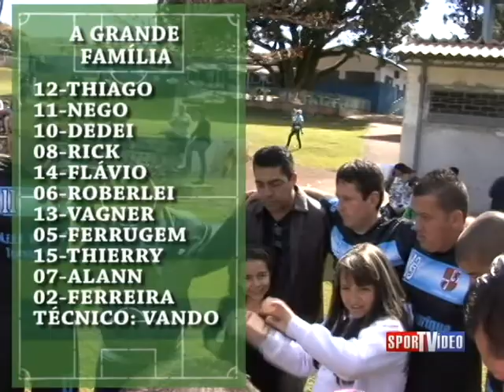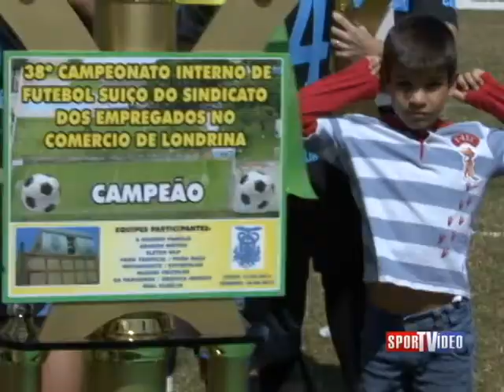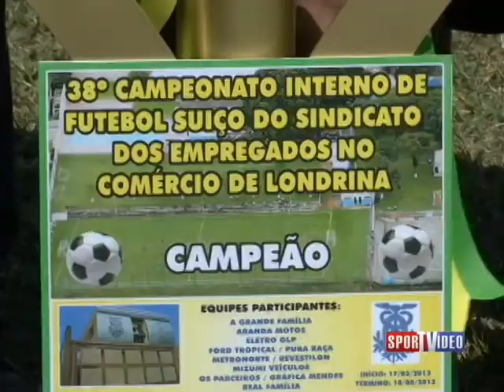FINAL SUIÇO SINDECOLON - ARANDA MOTOS X A GRANDE FAMÍLIA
FINAL REALIZADA NA SÉDE CAMPESTRE DOS COMERCIÁRIOS DIA 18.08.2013. CONFIRA COMO FOI. AS IMAGENS SÃO DO ROBERTINHO E NARRAÇÃO DE ALTAIR ANDRADE.